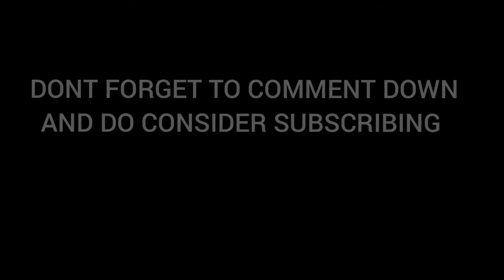7 Important tips for dracaena fragrans to grow in healthy way |florapassion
Hi guys i hope you all are doing great

welcome to another video of florapassion and in this video I am sharing 7 important tips to grow a healthy and beautiful Dracaena fragrans plant in summer and other seasons

I hope you like this video and found it helpful